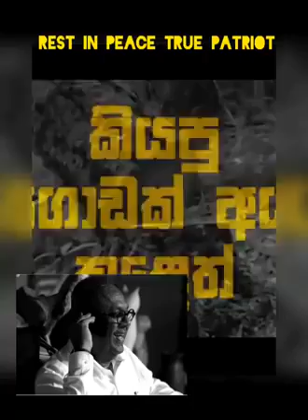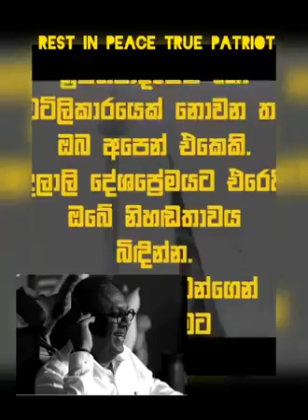Its a Great Talk